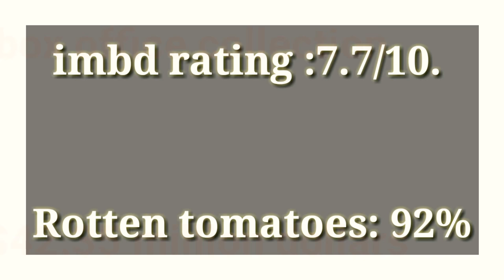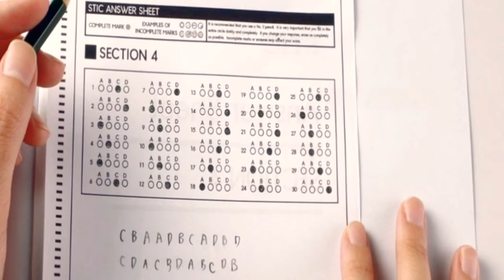Bad Genius || Movie review in tamil || Explanation || Thailand film || Mannan kattis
Bad genius

7.7/10 IMDb
92% Rotten Tomatoes

A genius level high school student makes money after developing elaborate methods to help other students cheat.

Director: Nattawut Poonpiriya

Language: Thai

Box office: 4.24 crores USD (as of 22 October 2017)

mobile used .

GoPro mounts

dslr memory

Instagram.com/mannan_kattis